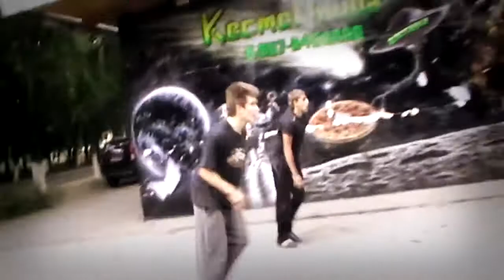Дворовый спорт ! Barstylers Электросталь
Демо-видео !
Алексей Черновский.